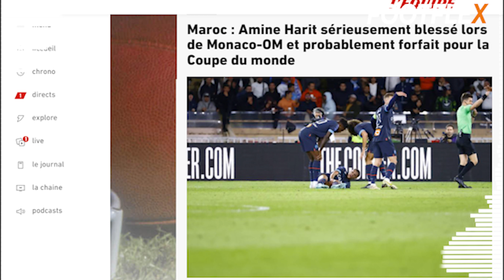ياربي تحفظ ⬅️ إصابة جديد في المنتخب المغربي امين حارث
افضل لاعبي المنتخب المغربي بقيادة المدرب وليد رالركراكي هم:
وصول المنتخب المغربي إلى قطر
إستقبال المنتخب المغربي في قطر
بلال خنوس
Amine Harit
امين حارث
تحركات بلال خنوس
زكرياء ابوخلال
إلياس الشاعر
 هدف إلياس شاعر
حكيم_زياش​​​​​​​​​​​ اليوم
حكيم زياش اليوم
حكيم زياش
Hakim Ziyech
Chelsea
هدف يوسف النصيري
 يوسف النصيري
يوسف النصيري اليوم
Youssef En-Nesyri
يوسف النصيري اليوم
ياسين بونو اليوم
ياسين بونو
Yassine BounoBounou

 أشرف حكيمي- آدم ماسينا- أيوب العملود- سفيان الكرواني- سامي مايي- سفيان شاكله- غانم سايس- نايف أكرد - شادي رياض

 فيصل فجر- أيمن برقوق- سفيان أمرابط- عمران لوزا- إلياس الشعير- سليم أملاح - عبدالرازق حمد الله

 أشرف بنشرقي- منير الحدادي- سفيان بوفال- سفيان رحيمي- يوسف النصيري- أيوب الكعبي- زكرياء بوخلال- ريان مايي - غانم سايس -بدر بانون - إسماعيل صيباري - قندوس - موفي- نصير مزراو